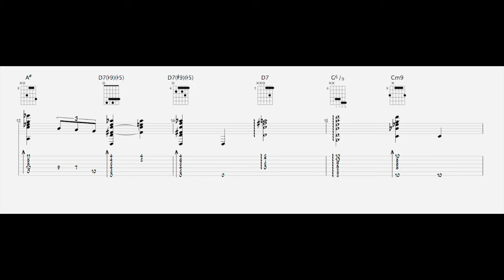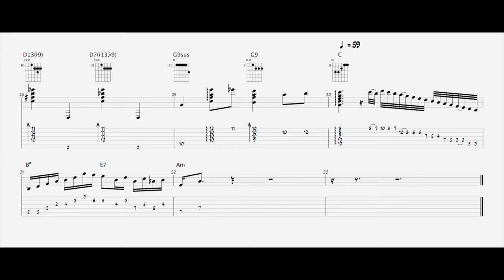Johnny Smith - Laura (transcription tab)